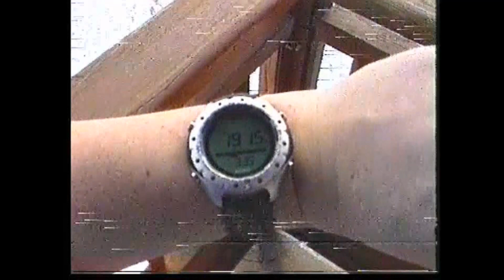Jan 21 2001 - Ski Holiday in Chalet Toviere in Val-d'Isère France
Family ski holiday back in 2001. If memory serves, it was with a company called Mark Warner Holidays - where they look after your little ones, leaving parents to go and enjoy a days skiing. Great times!